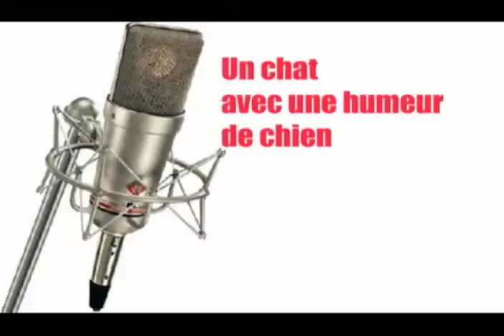Extrait de l'émission du 8 août 2009 : Un chat avec une humeur de chien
Raynald Gagné
Concepteur, producteur
et animateur de l'émission
«Errance Raynaldienne»
ou de
22h00 à 12h00 a.m.